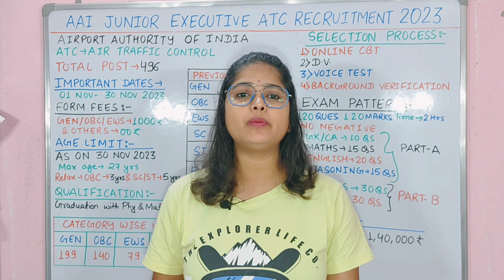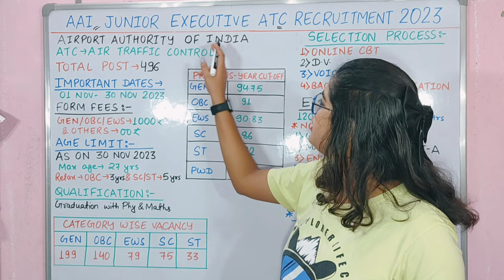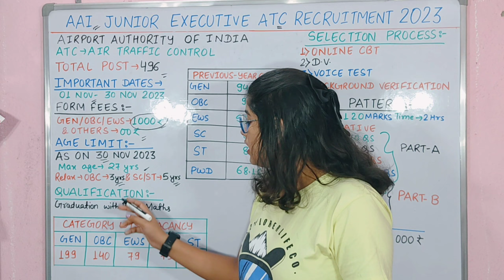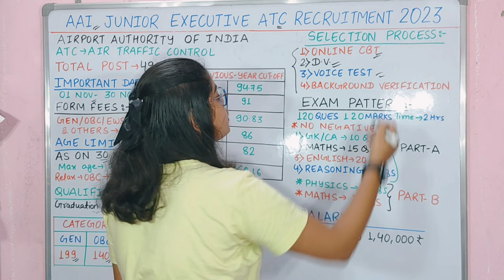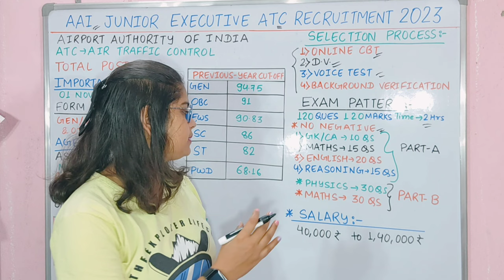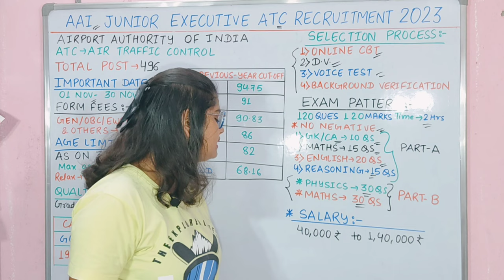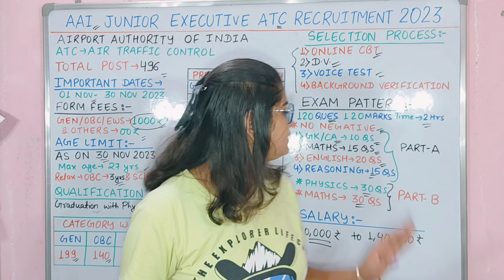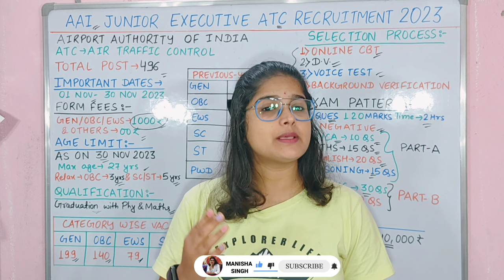AAI एयरपोर्ट अथॉरिटी ऑफ़ इंडिया भर्ती 2023 | aai new vacancy | aai junior executive recruitment 2023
aai atc new vacancy 2023
atc new vacancy 2023
aai atc vacancy 2023
aai atc new vacancy
aai new recruitment 2023
aai new vacancy
aai recruitment 2023 aai recruitment 2023 syllabus
aai job vacancy 2023
aai atc 2023
AAI ATC Notification 2023 Out for 496
Junior Executive Posts
aai new recruitment
aai atc new vacancy update
aai recruitment 2023 form fill up
aai junior executive vacancy 2023
aai new vacancy 2023 syllabus
job vacancy 2023
airport job
airport job vacancy 2023
airport jobs
all India airport jobs